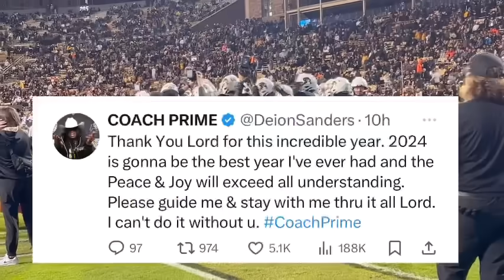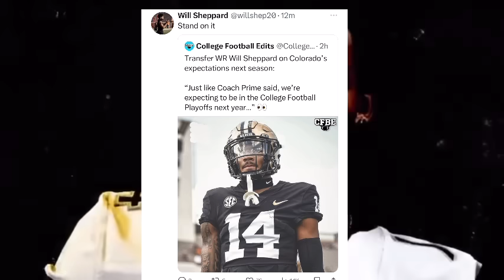Breaking News: Coach Prime & Colorado Buffaloes New WR Will Sheppard Just Dropped A POWERFUL Message